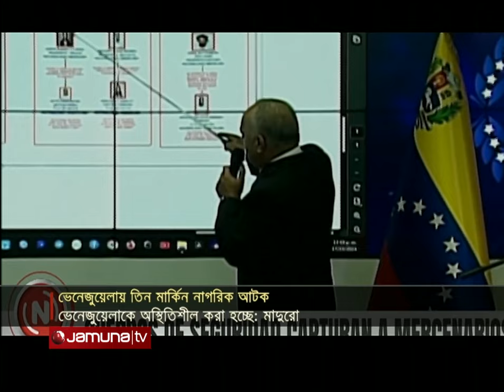ভেনেজুয়েলায় তিন মার্কিন নাগরিক আটক; কাহিনি কী? | Venezuela | US Citizen Arrest | Jamuna TV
ভেনেজুয়েলায় অস্থিতিশীলতা সৃষ্টির অভিযোগে আটক করা হয়েছে মার্কিন তিন নাগরিককে।  কর্তৃপক্ষ জানিয়েছে তাদের বিরুদ্ধে সন্ত্রাসী কর্মকান্ডের সাথে জড়িত থাকার অভিযোগ আনা হয়েছে। তারা হলেন,  অ্যারন ব্যারেট লোগান, ডেভিড গুটেনবার্গ গুইলাম এবং  গ্রেগরি ডেভিডমানি। তাদের বিরুদ্ধে মানি লন্ডারিংয়ের অভিযোগও আনা হয়েছে।

Three US citizens have been detained on charges of creating instability in Venezuela. Authorities said they have been charged with involvement in terrorist activities. They are Aaron Barrett Logan, David Gutenberg Guillaume and Gregory Davidmoney. They have also been charged with money laundering.

অস্থিতিশীলতা সৃষ্টির অভিযোগে ভেনেজুয়েলায় আটক ৩ মার্কিন নাগরিক | Venezuela arrest | Jamuna TV
About Jamuna Television: